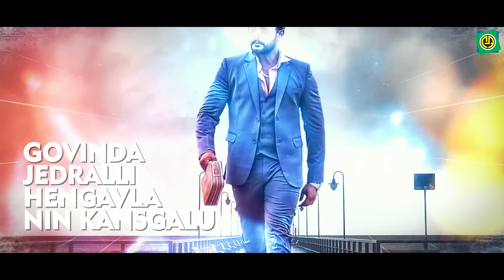Kencha lo macha lo | Kariya | Darshan | Prem | Abinayasri | C. Ashwath | Gururaj Hosakote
Kariya is a 2003 Kannada film directed by Prem, starring Darshan Thoogudeep and Abinayasri. This film is regarded as one of the biggest hits & trendsetter in Kannada film industry.
It is re-released more than 15 times on demand by the audience.The Movie directed by Prem as his debut him. This film was released two times, and became hit both times

Album   :   Kariya
Song    :   "Kencha lo macha lo"
Singer  :   C. Ashwath, Gururaj Hosakote, Murali Mohan
Lyric   :   V.Nagendra Prasad
Label   :   Ashwini audio